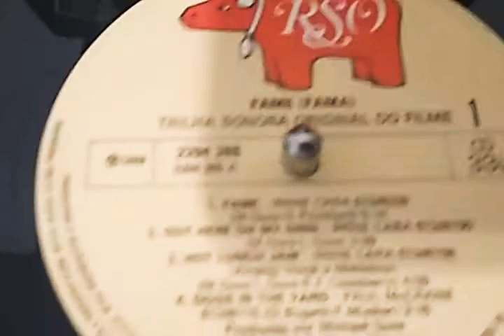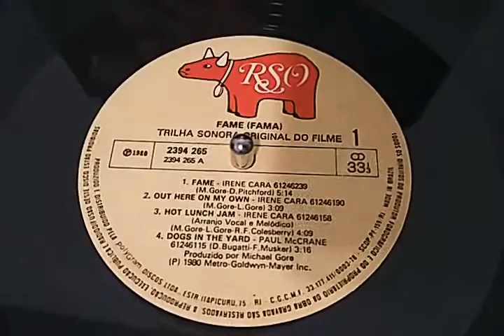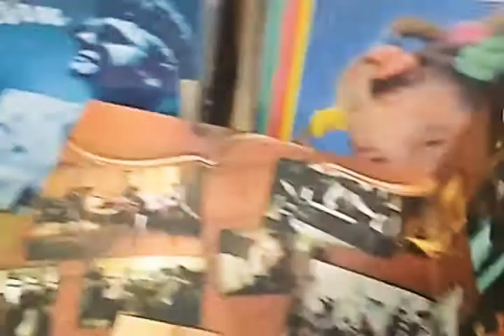Curiosidades do mundo do vinil. Out Here On My Own, música de Nikka Costa na voz de Irene Cara.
Curiosidades do mundo do vinil na 12inches Brasil.
Destacando a música Out Here On My Own, música de Nikka Costa na voz de Irene Cara. Confira no vídeo!